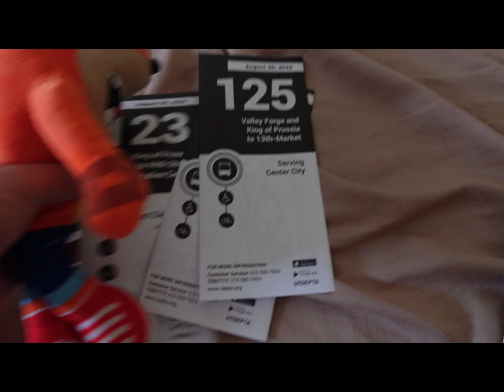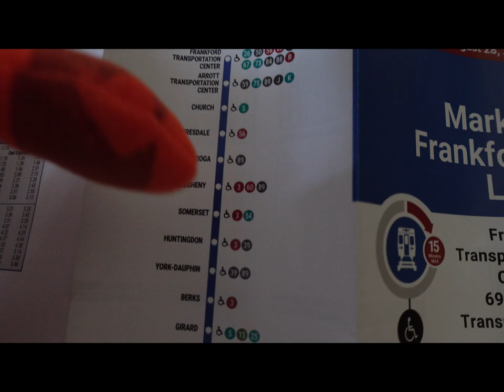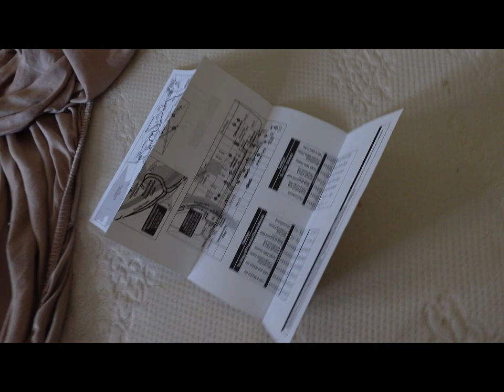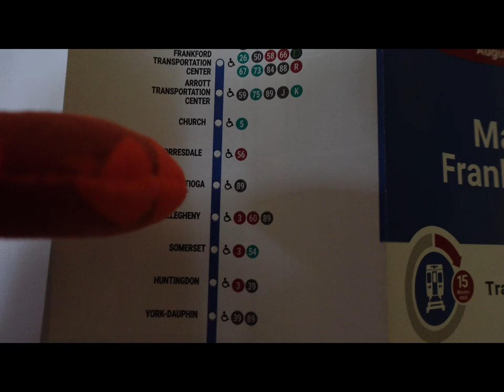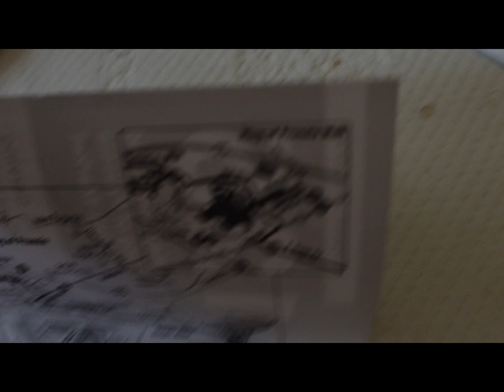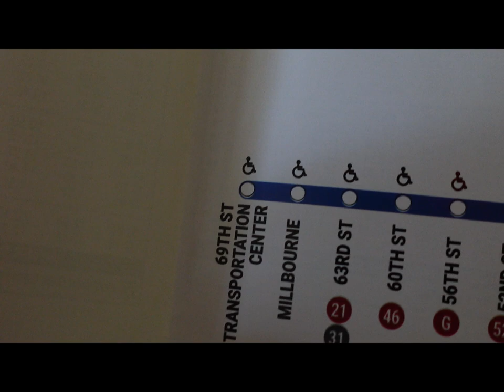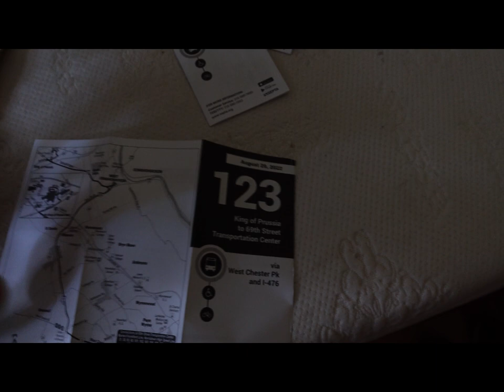Tutorial of How to get from Philly to KoP Mall